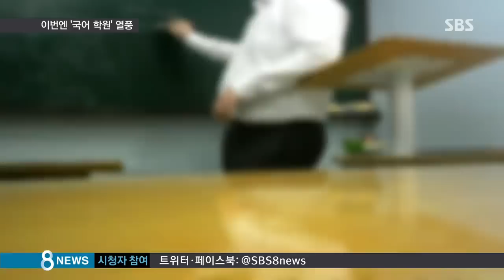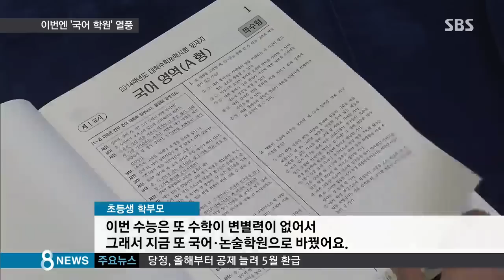[사회] 영·수 대신 '국어' 문전성시…사교육 풍선효과 (SBS8뉴스|2015.01.21)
사교육을 막기 위해 수능시험에서 영어, 수학을 쉽게 내니까 또 다른 문제가 생겨나고 있습니다. 상대적으로 어렵게 출제되는 국어학원으로 학생들이 몰리는 풍선효과가 나타나고 있다고 합니다.

정혜진 기자입니다.

초등학생과 중학생을 대상으로 맞춤식 읽기 교육을 한다는 서울 강남의 한 국어학원입니다.

[학원 관계자 : 수업은 (학생의) 좌뇌, 우뇌 성향을 분석해서 보완하는 수업인데요. 책을 읽고 와서 저자의 의도나 책을 분석하는 사고력 수업하고요.]

상담을 받으려는 학부모와 학생들이 쉴 새 없이 드나듭니다.

지난 수능시험 뒤 수강생이 크게 늘었습니다.

[초등생 학부모 : 그때는(수능 전에는) 자리가 있었는데, 지금은 수업 시간대를 열 몇 개를 만들었는데 자리가 하나도 없대요. 대기 인원이 엄청 많고.]

고등학생 상대 논술학원도 마찬가지입니다.

[논술학원 관계자 : 예비 고3 반은 한 200명 정도 되고요. 한 반 정원이 8명이거든요. 논술 전형 지원 수요까지 보면 600~700명까지 몰려요.]

이런 현상은 지난 수능에서 상대적으로 수학과 영어가 쉽게, 국어가 어렵게 출제됐고 앞으로도 이런 기조가 이어질 것이란 전망 때문입니다.

학부모들은 불안합니다.

[초등생 학부모 : 이번 수능은 또 수학이 변별력이 없어서 그래서 지금 또 국어·논술학원으로 바꿨어요.]

어릴 때부터 꾸준한 독서를 통해 사고력과 분석력을 길러야 하는데 문제 푸는 요령을 가르치는 학원 수업으로 국어 성적을 올릴 수 있을지 교사들은 의문을 표시합니다.

[문경민/좋은교사운동본부, 서울 언남초 교사 : 그런 식으로 마케팅을 해서 학생들을 끌어들이는데, 학생들의 학습 흥미나 사고력 신장에 크게 도움이 되지 않을 수 있고.]

정부가 사교육비 부담을 덜기 위해 수능을 쉽게 출제하고 영어도 절대평가로 바꾸기로 했지만 정작 사교육 시장에선 국어학원이 특수를 누리는 풍선효과가 나타나고 있습니다.